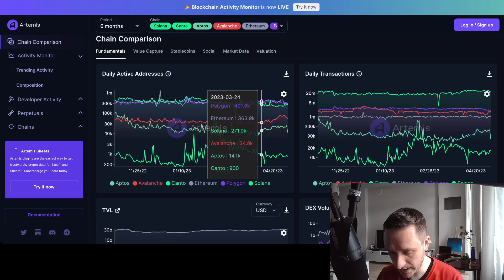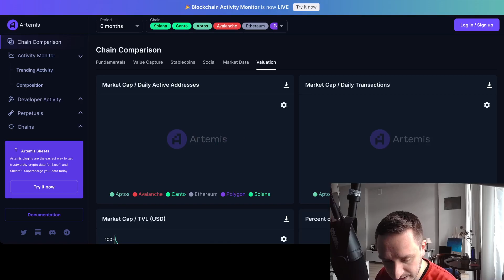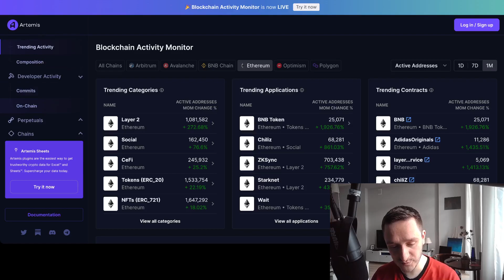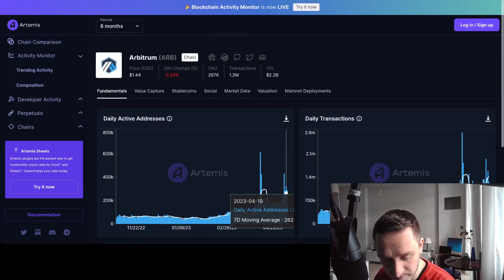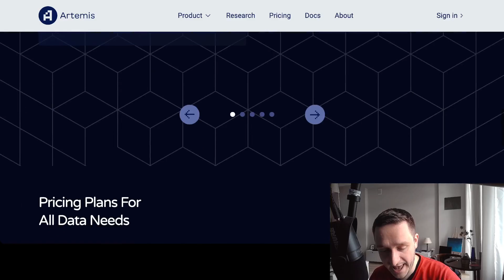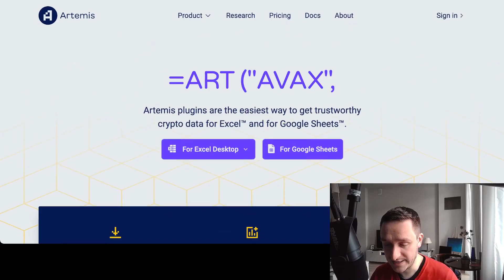Artemis Blockchain Analytics - Crypto Data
Artemis is a blockchain analytics platform with access to:
- on-chain data
- trending smart contracts
- blockchain ecosystems comparison
& much more

None of this is financial advice, purely educational content.